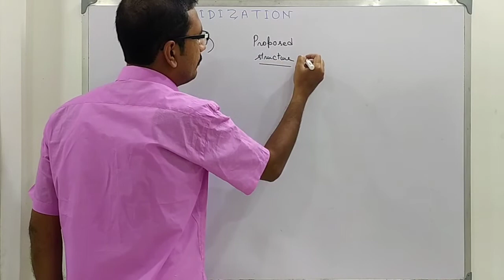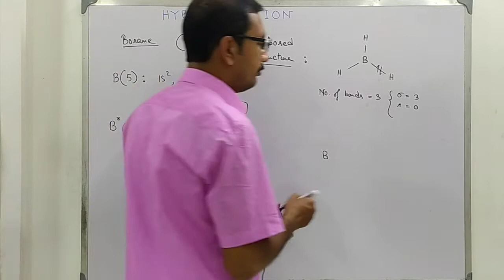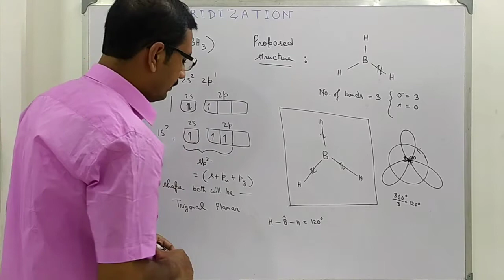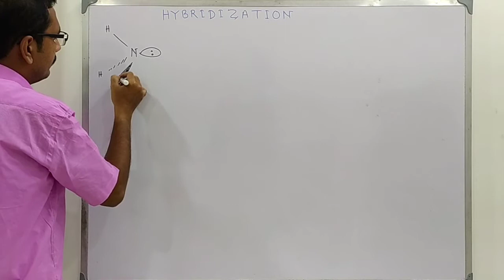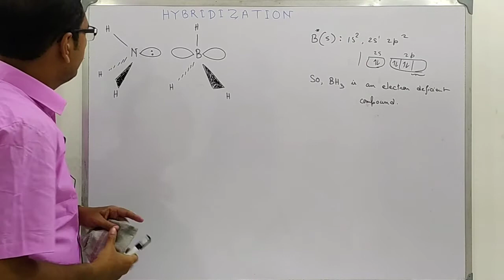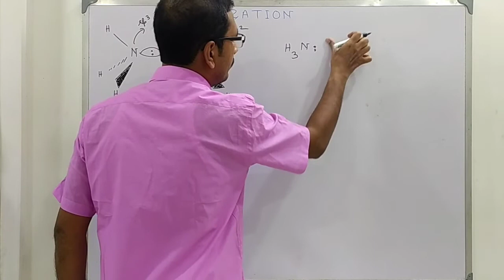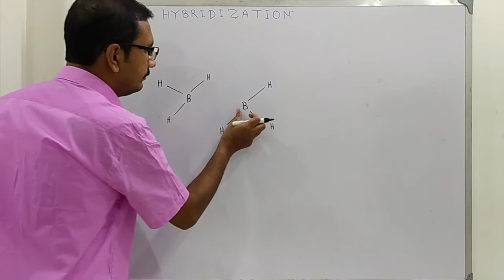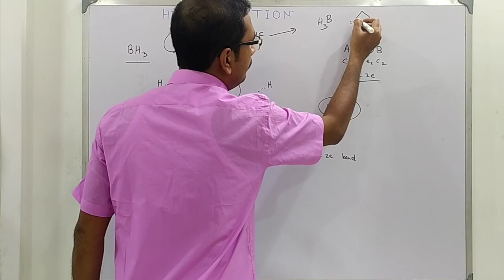Coordinate Covalent Bond || Hybridization & Shape of Borane || Bridge Bond || 3c-2e Bond